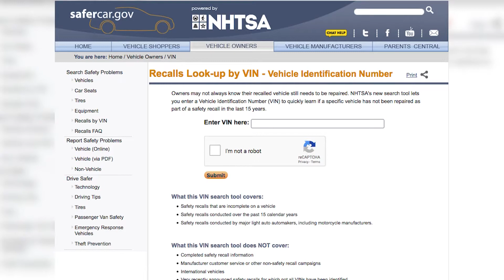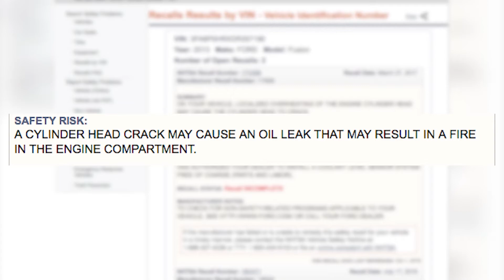ENN: Uber Vehicle Catches Fire